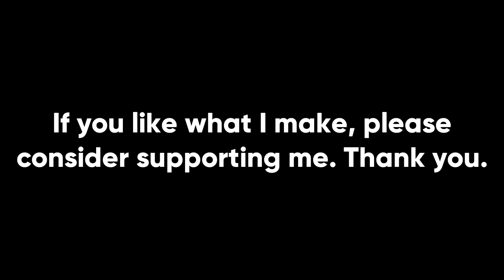The Most Satisfying CAS Destroyer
Playing self-propelled anti-air vehicles and denying CAS planes any victories is probably my favorite activity in War Thunder. Proximity-fuzed high explosive rounds are especially helpful for this, and the Chinese WZ305 is one of the first SPAA to get the. The WZ305 is basically a ZSU-57-2 with proxy, so it's great at destroying tanks as well as aircraft. It's probably the most satisfying SPAA I've used since vehicles with radar almost feel too easy sometimes. It's much more rewarding when you get the lead right yourself. I've seen some people saying the WZ is overpowered, but I don't think I agree. I hope Gaijin keeps it where it is, truth be told.

Songs used (in order from first to last):
Command and Conquer: Generals - Various USA Themes